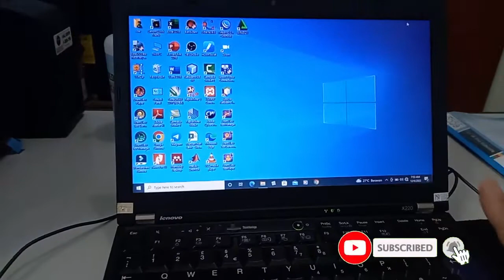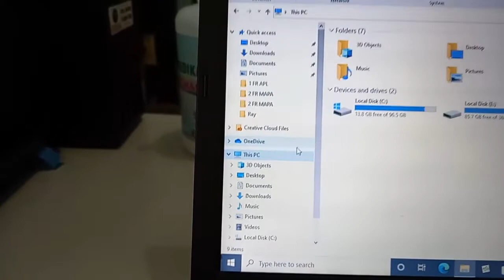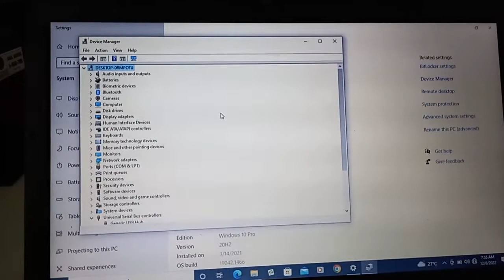Cara Mengatasi Port USB Laptop Tidak Berfungsi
Dalam video ini mempraktekan bagaimana Cara Mengatasi Port USB Laptop  Tidak Berfungsi